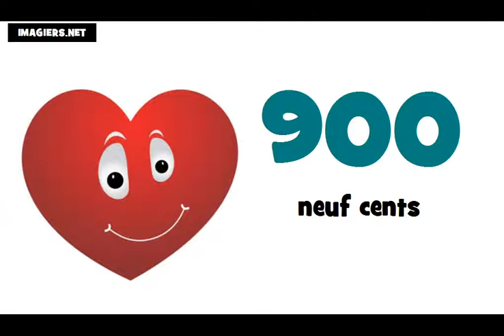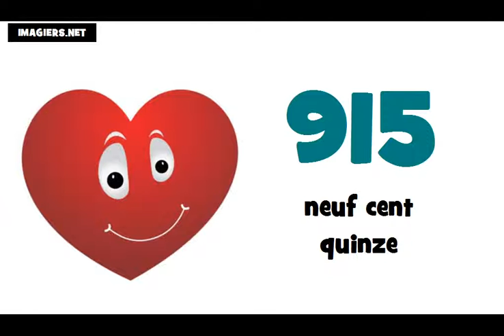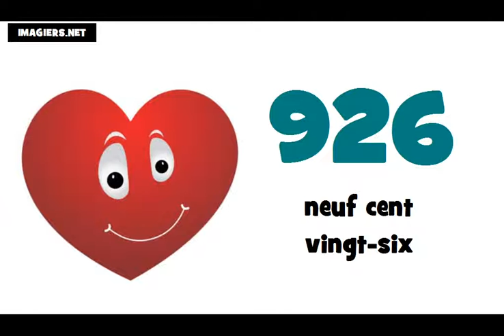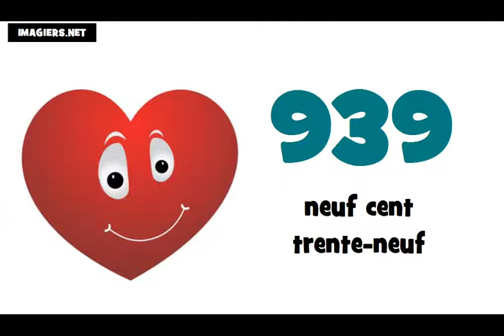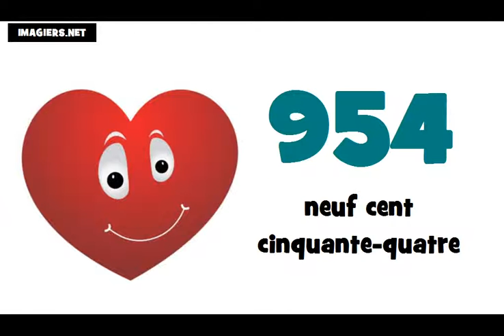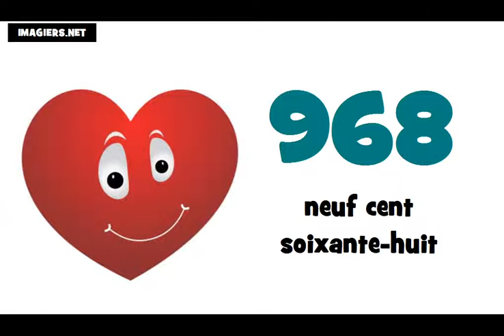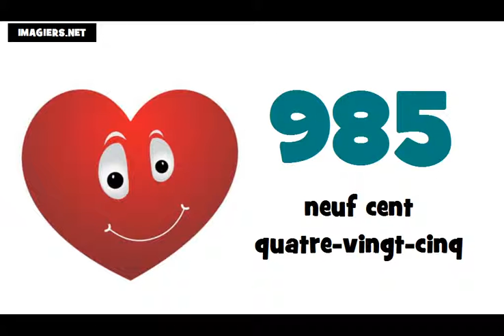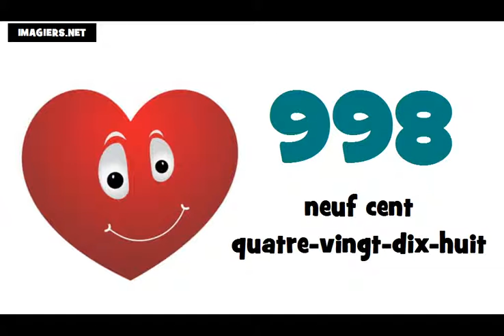☺ फ्रेंच सबक ★ 900 ► 1000